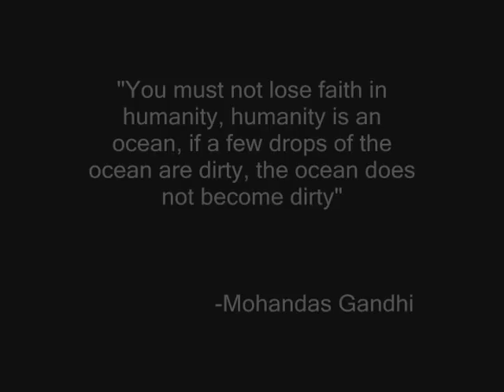West house video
thats infotainment video, west house, class of 09 bitches!!